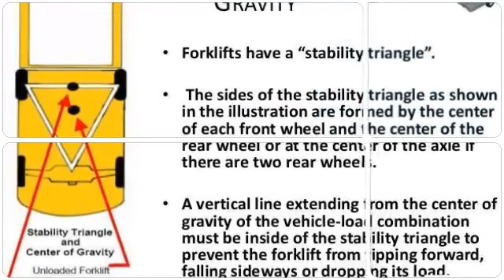Transportation Safety & Forklift Hazard